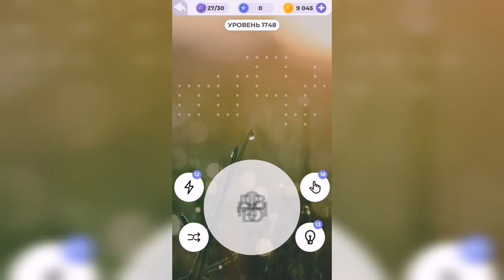Линия слова / Величественные утесы / Уровень 1748